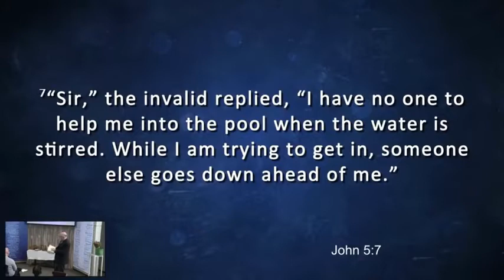Jesus and Pentecost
A sermon preached at the Lonehill Village Church on the Sunday before Pentecost. Built on John 5 it highlights the importance of Pentecost to all Christians everywhere.